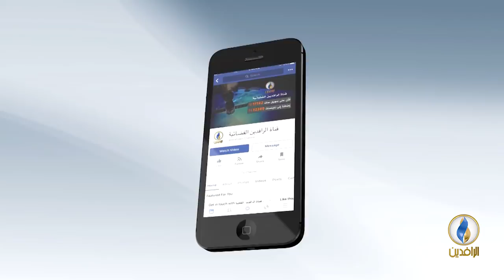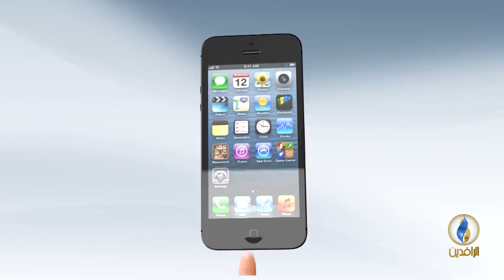مقاصد | الإسلام والعلمانية.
ضيف الحلقة:
هشام البدراني - رئيس مؤسسة العبادلة للدراسات التطويرية